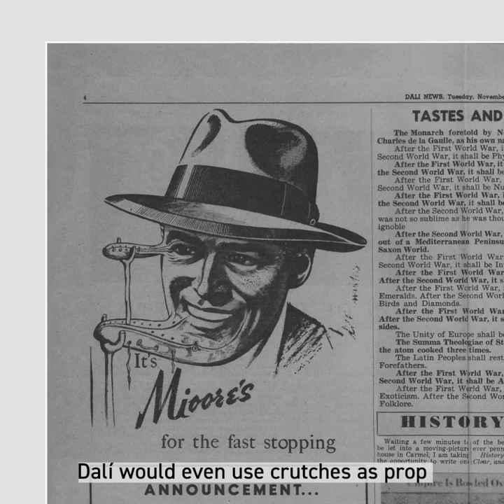Dalinian Symbols: Crutches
Dalí uses a lot of symbols in his drawings, paintings, and sculptures.He made up his own symbols, but he also used symbols from the Catholic Church and Sigmund Freud’s idea of interpreting dreams.These symbols are important in understanding Dalí’s work.

The crutch represents death, snobbery, and comfort in old age.Dalí used the crutch to symbolize the need for emotional and physical support at various parts of one’s life.